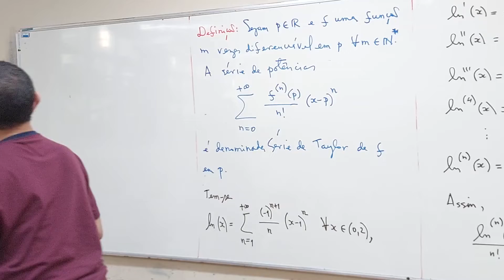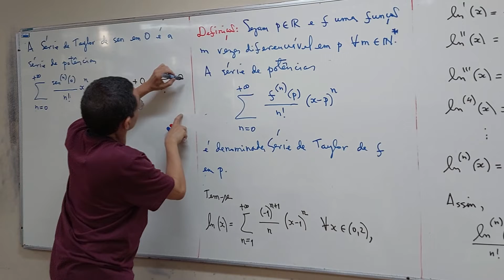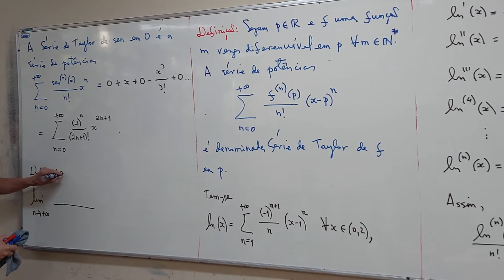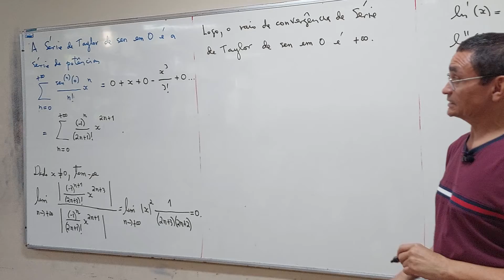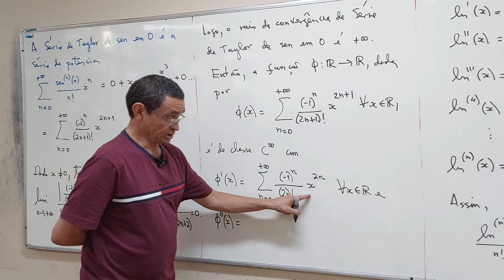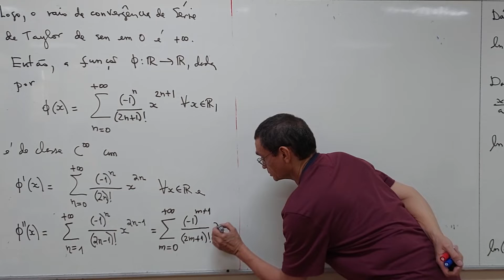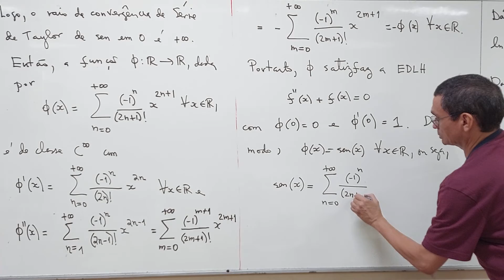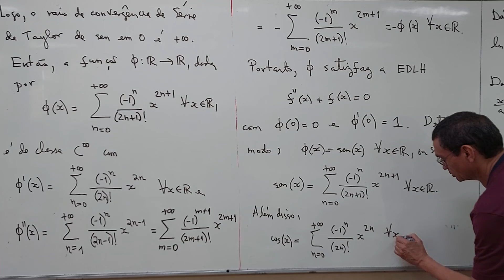aula 41 - Parte 03/05 - Bacharelado em Matemática